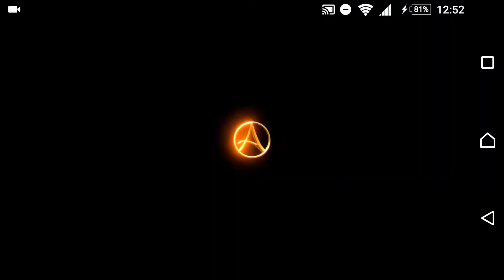【βテスト】アーキエイジビギンズ（ ArcheAge BEGINS）やってみた！３面白い携帯スマホゲームアプリ